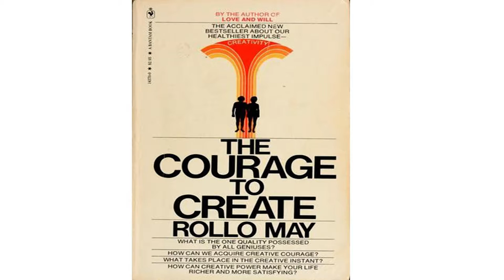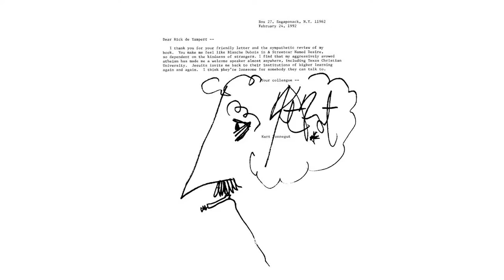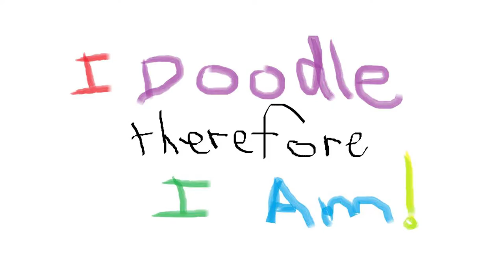Rick de Yampert - Curate Your Life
Watch Rick de Yampert deliver his Elevate Daytona Beach speech titled "Curate Your Life."